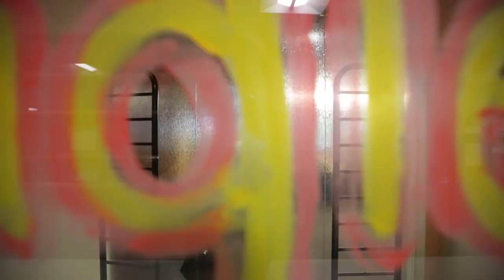Congratulations and Welcome to UMN Crookston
We wanted to personally congratulate you. Welcome to the Golden Eagle family. Here's a personal welcome video from our family to yours!

Video Produced by current student, Britton Fuglseth, double majoring in Agricultural Communication and Agricultural Education | Class of 2023.